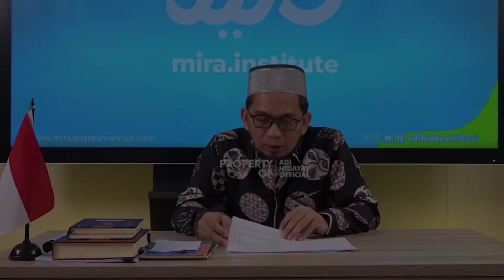Bolehkah Mengulang Solat Fardu? || Ustadz Adi Hidayat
Rasulullah SAW pernah bersabda :

مَنْ دَلَّ عَلَى خَيْرٍ فَلَهُ مِثْلُ أَجْرِ فاَعِلِهِ

"Siapa yang menunjukkan suatu kebaikan dia akan mendapat pahala seperti yang melakukannya."

Bila anda suka dengan video ceramah ini silahkan sher video ini kepada Sahabat, Keluarga, dan orang-orang yang Kita Cintai Karna Allah SWT. Dengan menyebarkan suatu kebaikan, insya Allah dengan sekecil apapun itu akan menjadi amal kebaikan dan bekal untuk kita nanti di akhirat.

Mari trus dukung Chanel Dakwah ini dengan cara SUBSCRIB dan SHER video ceramah yang ada di channel ini, semoga dari setiap video yang kita sher bernilai pahala dan selalu memberikan berkah untuk kita semua, Amiin
Semoga Bermanfaat Jazakallah Khoiron😊❤